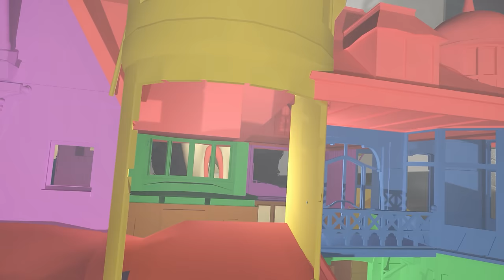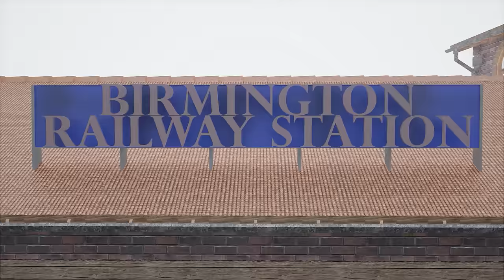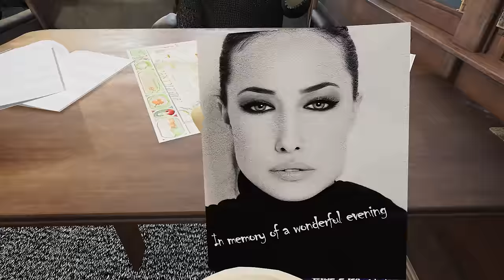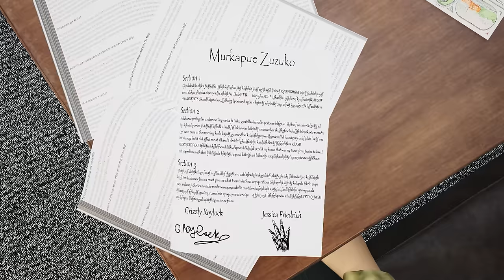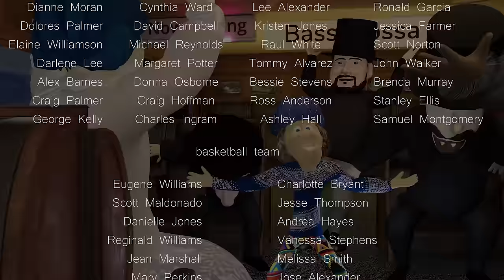Vent Hole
suspicious animated film from the life of Sherlock Holmes and Dr. Watson
If you suddenly liked it, then you can support our further filming